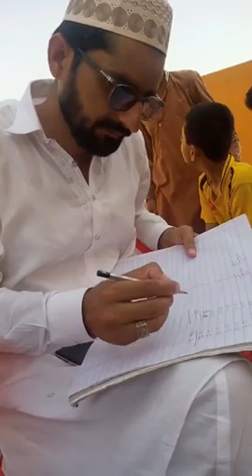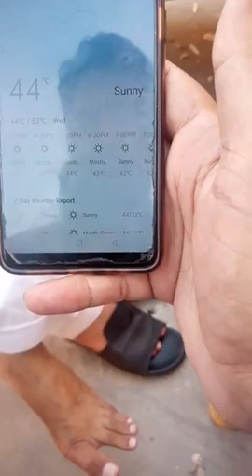استاد ڈاکٹر عبدالغنی کے صاحبزادے رانا جعفر غنی کی چھت 5واں کبوتراور 6۔ 7واں کبوتر بیٹھتے